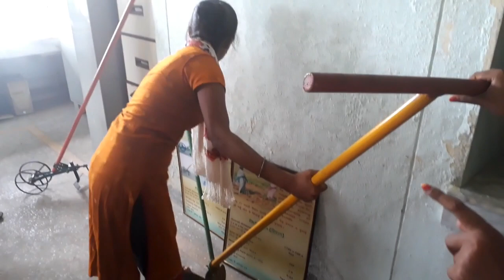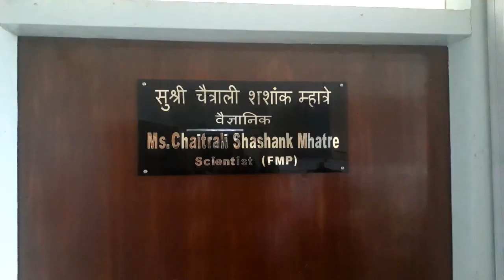Drudgery Reducing Women Friendly Farm Tools & Equipments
Drudgery reducing women friendly farm tools & equipment

    1 Rotary Dibbler
    2Hand ridger
    3Hanging type cleaner
    4Fertilizer broadcaster
    5 Seed cum fertilizer drill
    6 Sitting type groundnut decorticator
    7 Cono Weeder
    8 Wheel hoe weeder